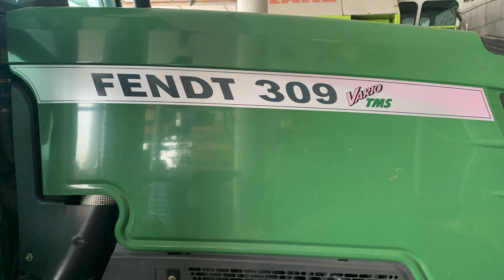Fendt 309 Vario TMS Start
Kaltstart und einige Einsätze von einem Fendt 309 Vario TMS
Baujahr 2010
4,0 Liter Deutz Dieselmotor TCD 2012 L4-4V
Kein SCR Kat und kein AdBlue notwendig
Ca. 110PS
4130kg